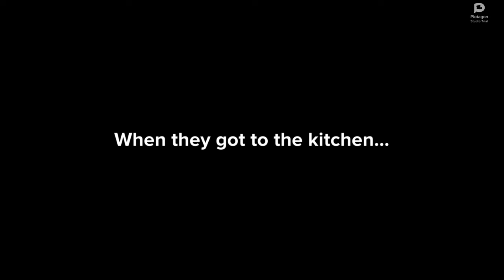Evil Roy Gets Grounded On Lunar New Year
Happy Lunar New Year Everyone!

Starring:
Me
Papa Louie
Roy
Joy
Evil Roy